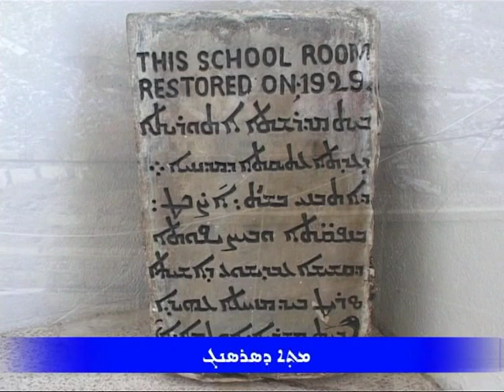Assyrian villages in Iraq - 3 - ( part 2 - 5 )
IRAQ - SAPNA
SARKIS AGHAJAN
كانى بلافى - دهى - داوديه - تن - ارادن - اينشكى - سرسنك - باده ره ش - بيت عيناتى - بليجانى - بيبادى - عماديه - كومانى - باكيرا - كورى كافانا - بابلو - كوند كوسا - مانكيش